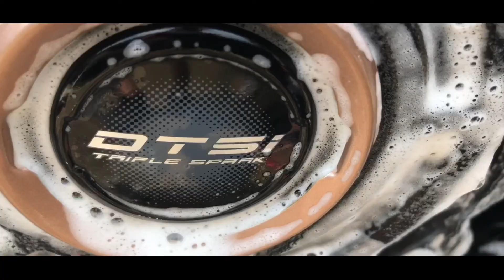Dominar 400 (2021) Gear Shifting Problem | Hard Gear Shift Issue